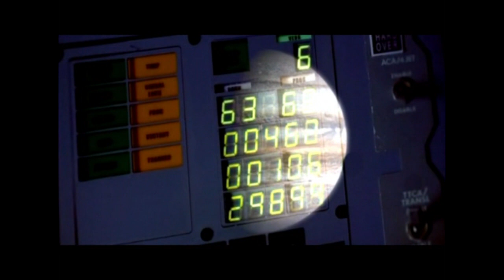"Herbert Like U" is a promo clip by Olivier Briand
An old Clip from a promo DVD made in 2008 to share with U ! Enjoy !